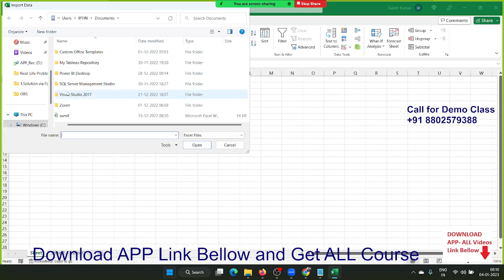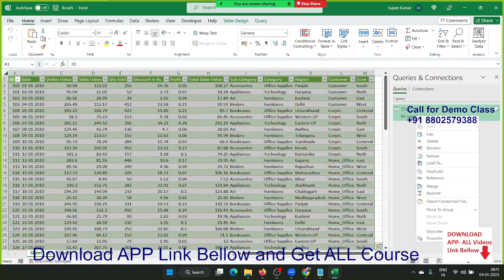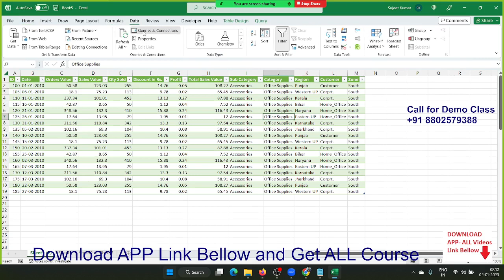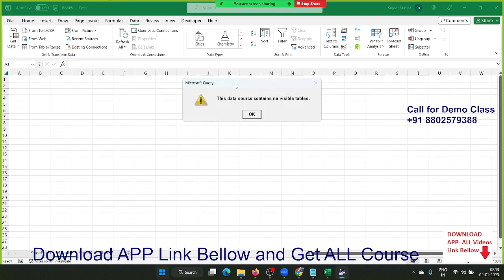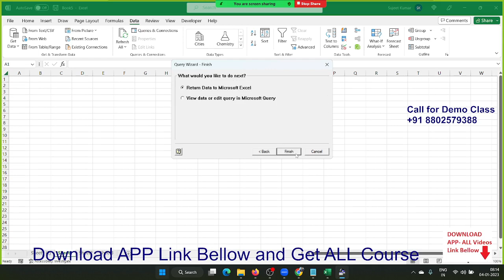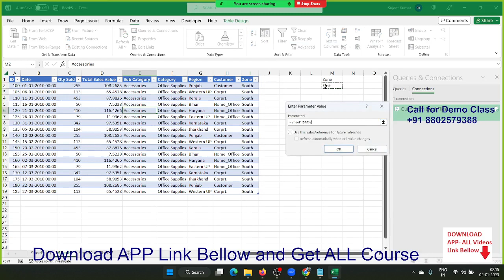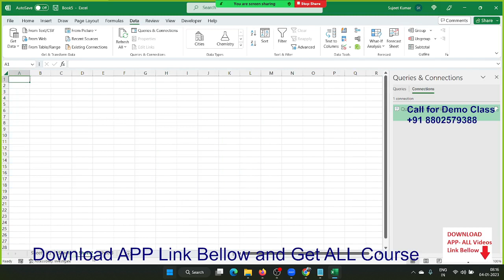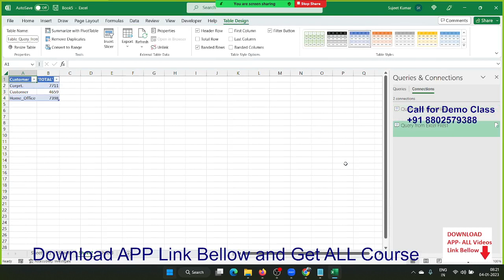Microsoft Query in Excel - Use SQL in Excel